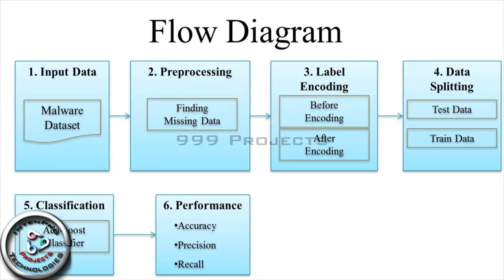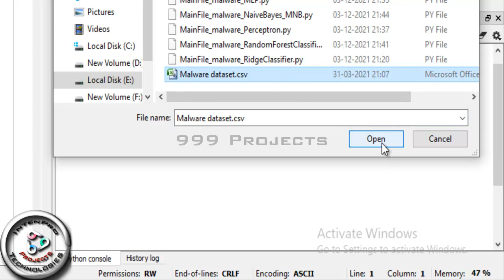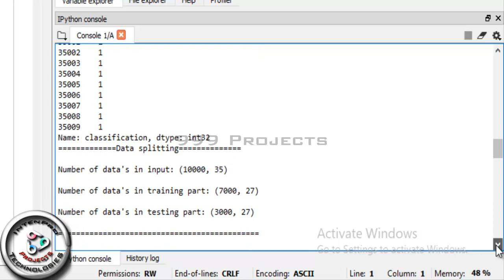Malware Prediction System Using Python In Data Mining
Final Year and Mini Projects. Support for Engineering | Arts and Science Students. ( IEEE, Non IEEE & other standard journal projects are available ).
" Malware Prediction System Using Python In Data Mining - 2022 project "

Overview:
1) Malware Prediction System Using Python In Data Mining.
2) Algorithm used - Adaboost Classifier.
3) Python - Data Mining and machine learning.

Software Used - Anaconda ( SPYDER 3.7 )

Project Backup Includes:
1) Source Code
2) Dataset
3) Flow Diagram
4) Video

* MAKE YOUR WORK SIMPLE & EFFECTIVE
* 100% Satisfied Result with best Price.